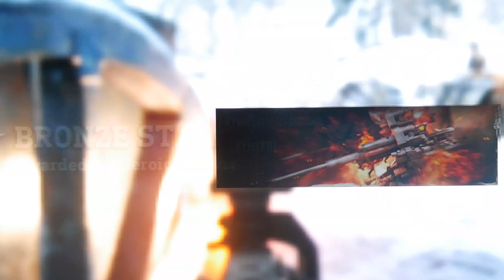Oled TV Gaming: Call of Duty WWII The Rage of Feebleness! (4K, HDR)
Oled TV Gaming: Call of Duty WWII The Rage of Feebleness!